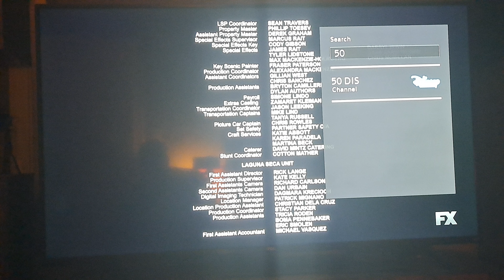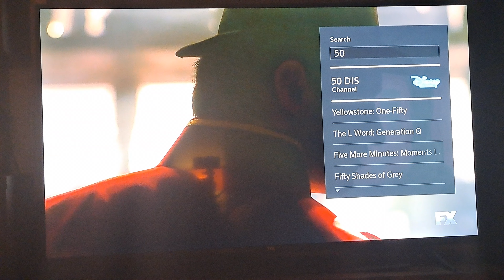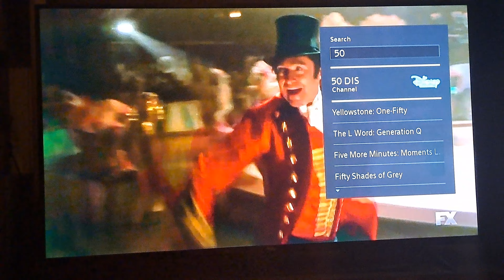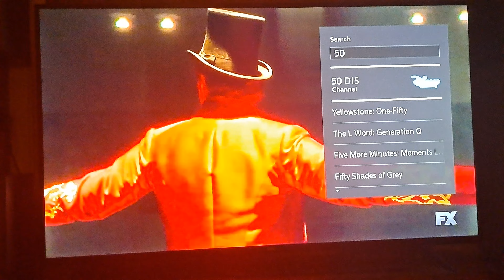The Greatest Showman - FX Intro (Featuring Disney Channel)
We are Visiting "The Greatest Showman" on FX Today and Disney Channel is Playing Along as Well.

Disney Channel Wants to Learn About This Film and FX is Here to Help.